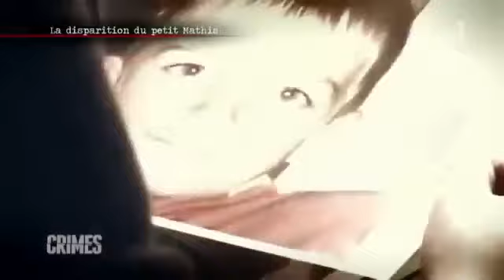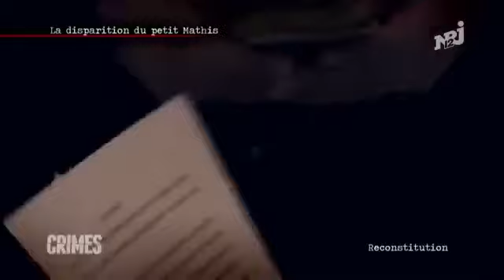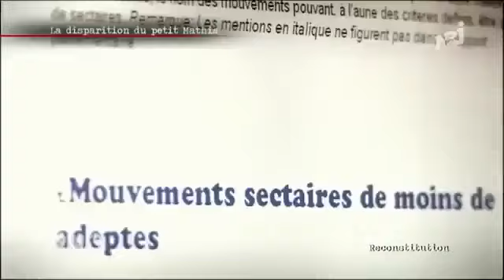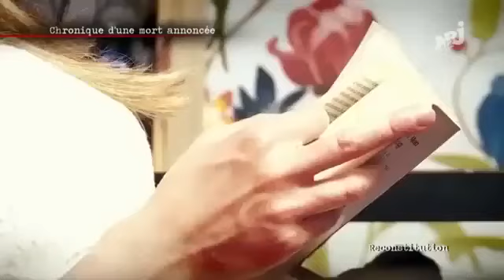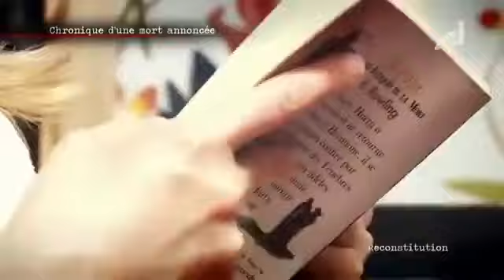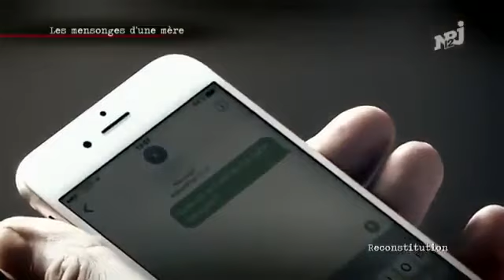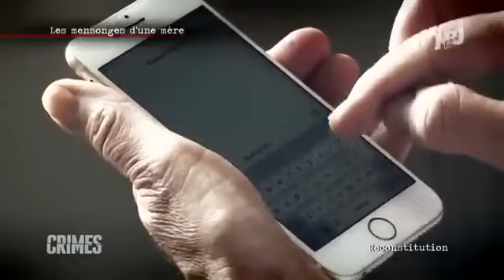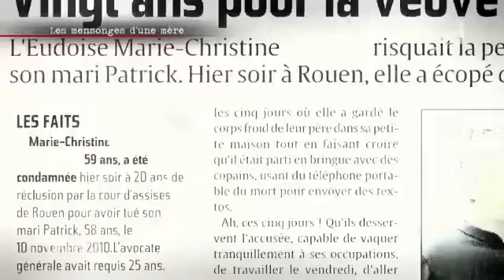CRIMES En terres Normandes